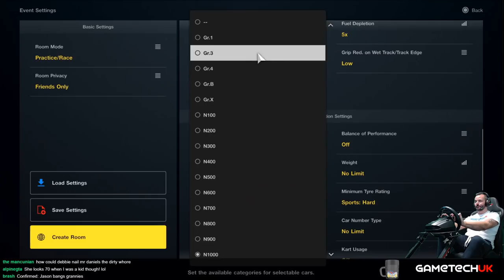Gran Turismo - Tuesday Tuners - LAFERRARI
Gran Turismo Sport, racing tonight with my awesome subs using a Logitech G29 steering wheel and a GT Omega seat and stand Rig.
Want to know more about the Tuesday Tuners? Maybe even join us? Come to the Discord and chat with us.

GET CONNECTED
✔️ PS4 PSN : Jason_GametechUK
✔️ ORIGIN    : Jason_GametechUK
✔️ OCULUS  : GametechUK